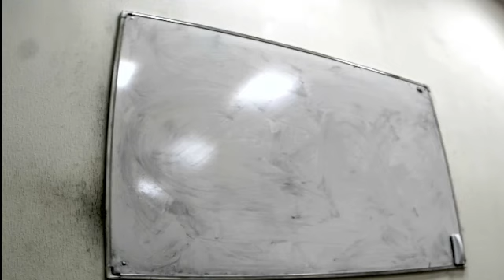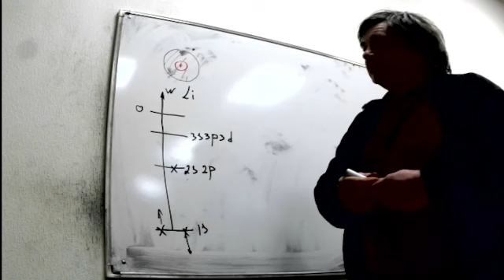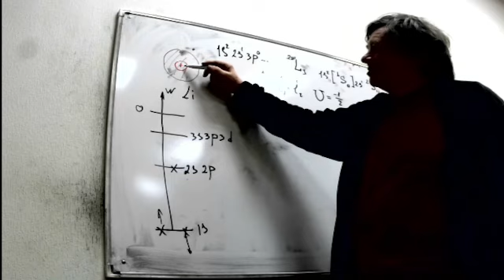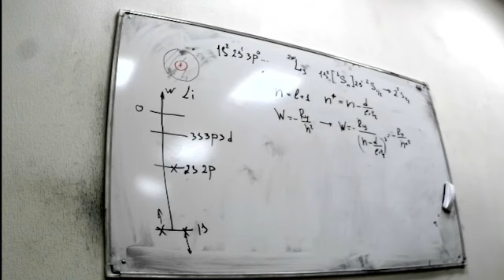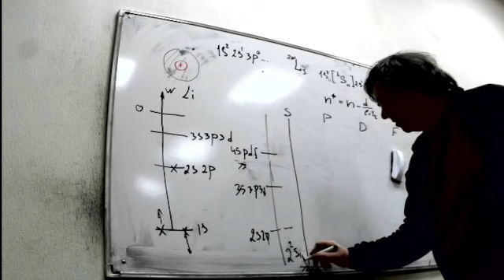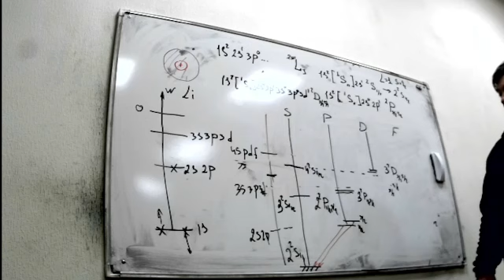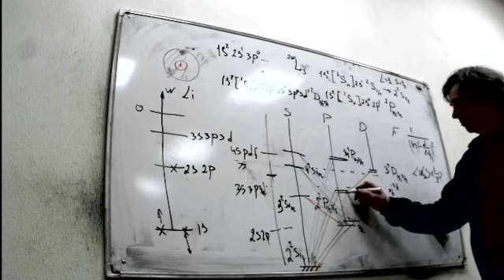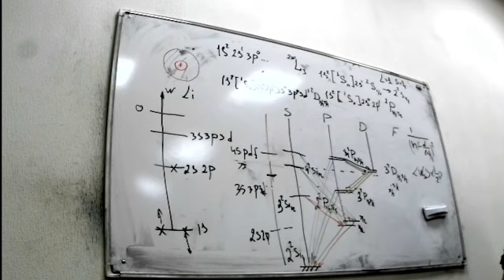АЧК_МИФ Атом: ОПТИЧЕСКИЕ СПЕКТРЫ АТОМОВ ЩЕЛОЧНЫХ МЕТАЛЛОВ (ПЕРВОЙ ГРУППЫ)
АЧК_МИФ  на SW-university,com - Система Электронного Сопровождение Массового Многоуровневого Индивидуализированного обучения  Физике

АЧК_МИФ Чирцов: А.С., Алексеева о.С.
Курс Многоуровневый Интерактивной Физики для студентов (читается в ЛЭТИ - 2024)
Раздел    -  5   Квантовая микрофизика
Тема        -  5    Атом (релятивистские обобщения квантовой  теории )
Лекция   --  2    Энергетические  и оптичес кие  спектры атомов
                            с учетом релятивистских поправок
Вопрос  --   5    ОПТИЧЕСКИЕ СПЕКТРЫ АТОМОВ ЩЕЛОЧНЫХ
                           МЕТАЛЛОВ (ПЕРВОЙ ГРУППЫ)

Длительность: 0   :   42 :  12::

Рассматриваются структура энергетических уровней атомов щелочных металлов, обладающих одним электронов вне заполненных оболочек. Волновые функции внешнего оптического электрона сходны с волновыми функциями атома водорода, поскольку все остальные электроны в совокупности с ядром образуют атомный остаток, потенциал которого в первом приближении совпадает с потенциалом точечного единичного заряда. Отличие состоит в том, что в соответствии с принципом паули нижнее состояние для оптического электрона оказываются запрещёнными, поскольку заняты электронными атомного остатка. Второе отличие состоит в эффекте поляризации атомного остатка полем внешнего электрона запятая в результате чего эффективный потенциал для внешнего электрона содержит  дополнительную часть, соответствующую наведённому дипольному моменту. Учет поляризации атомного остатка может быть осуществлён путём введения поправки к главному квантовому числу, превращающие его в так называемые эффективное главное квантовое число. Указанный эффект понижает энергию оптического электрона тем сильнее, чем меньше орбитальный момент этого электрона. Таким образом, в этом щелочных металлов снижается вырождение По квантовому числу L. Учет спин-орбитального взаимодействия приводит к тонкому расщеплению уровней по полному угловому моменту. Показывается, чтобы оптических спектрах щелочных металлов присутствуют дублетные и триплетные спектральные линии.